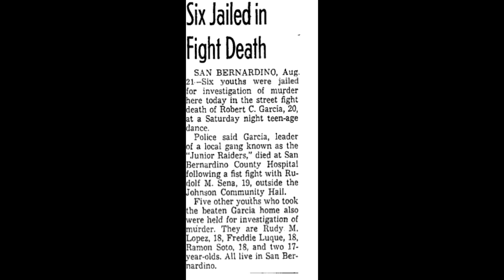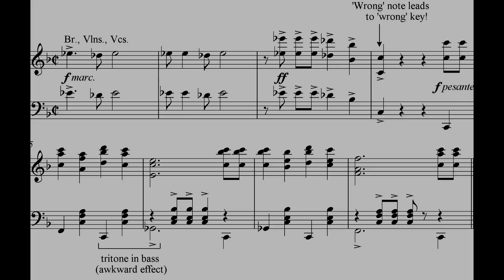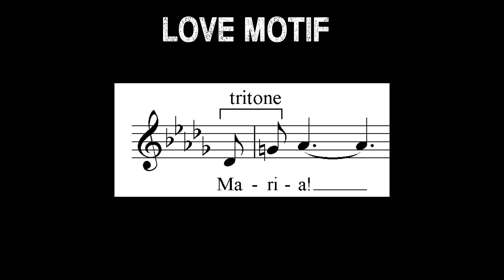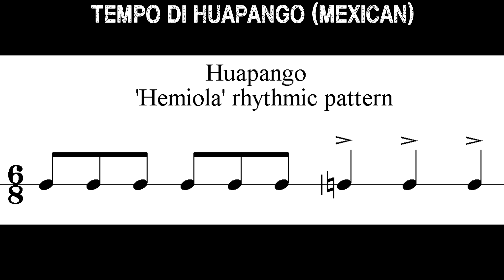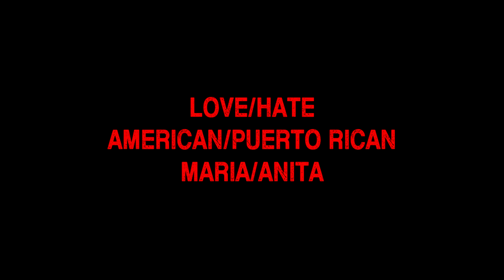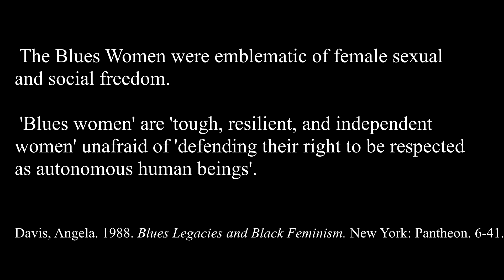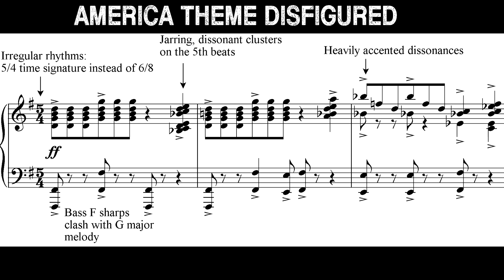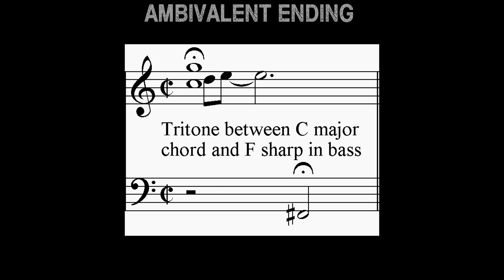West Side Story: How Music Creates Tension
How the music of West Side Story builds social tension.

West Side Story is a love story centered around a conflict between the Sharks, and the second generation American Jets. Leonard Bernstein's music, with Stephen Sondheim's lyrics, builds a musical full of famous songs, including Maria, America, I Feel Pretty, Tonight, and Somewhere. However, at a deeper level, the music is structured to emphasise division and hierarchy.

This video looks at how this is reflected in the music. It focuses particularly on The Dance at the Gym Sequence, the Mambo, America, the characters Anita and Maria, the Taunting Scene, and the Finale.

Sources:
Raymond Knapp (2005). West Side Story' in The American Formation of National Identity.

CD Picks:
- Original Cast Recording

- Symphonic Dances

- Best Orchestral Performance